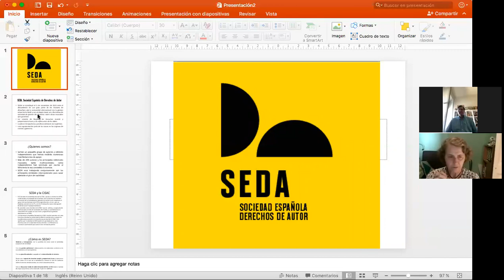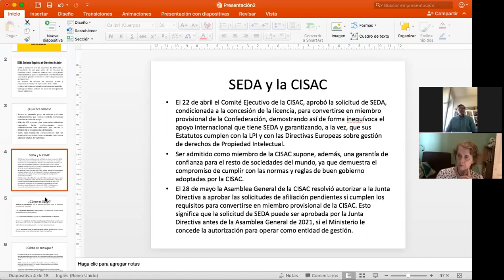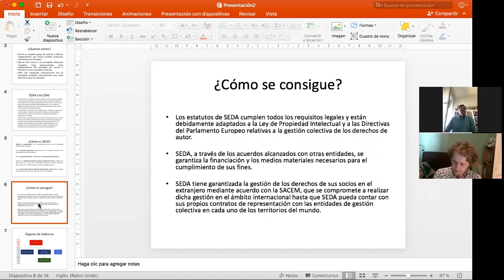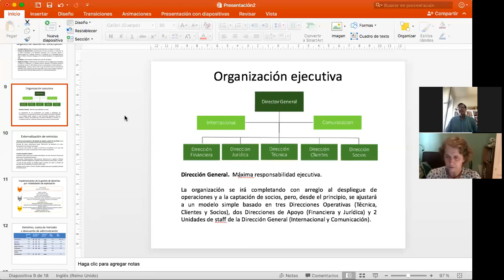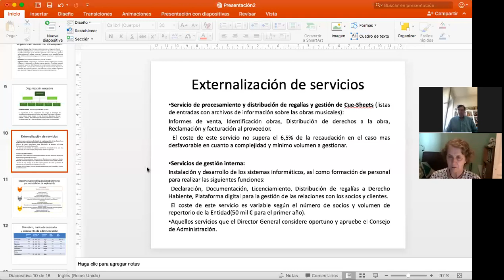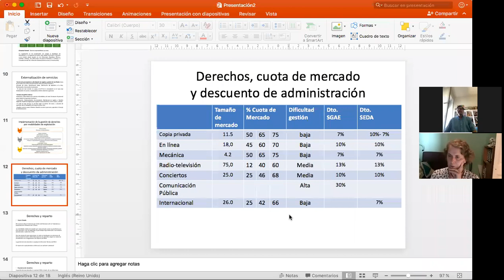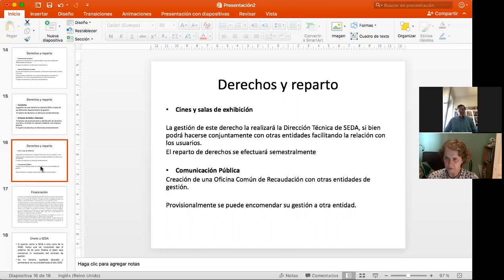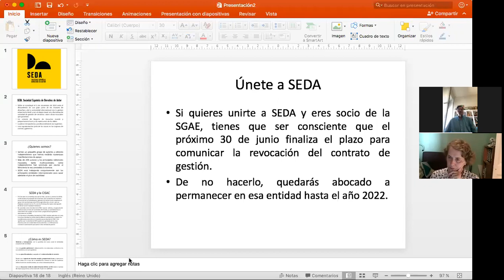2. Presentación SEDA (Sociedad Española de Derechos de Autor)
Patacho Recio presenta la nueva entidad de gestión de derechos SEDA (Sociedad Española de Derechos de Autor) en el ciclo de cursos online de AEDEM (Asociación Española de Derechos de Autor).